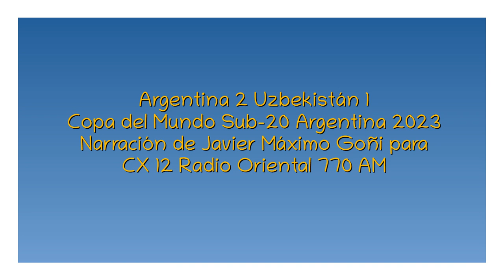Argentina 2 Uzbekistán 1 - Copa del Mundo Sub-20 2023 (por Javier Mäximo Goñi)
Los goles del partido, por Javier Máximo Goñi junto a Carlos Bardakian para CX 12 Radio Oriental 770 AM.